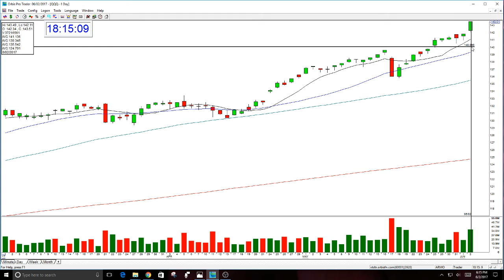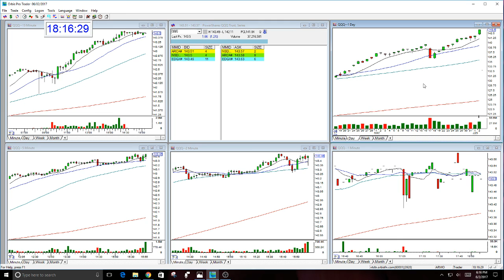QQQ MARKET REVIEW-6-2-2017